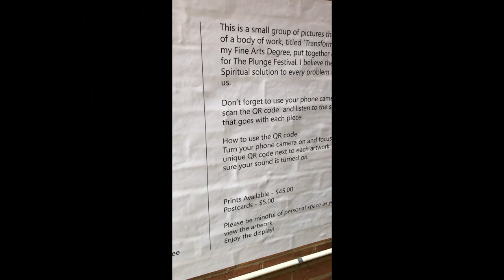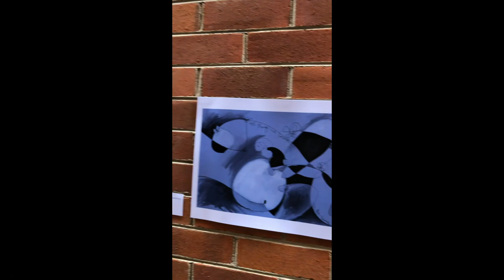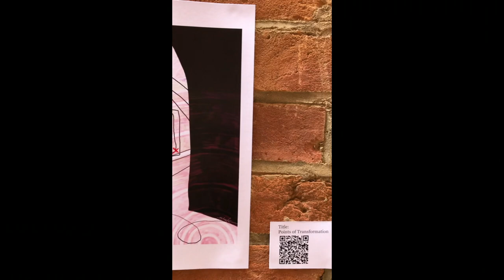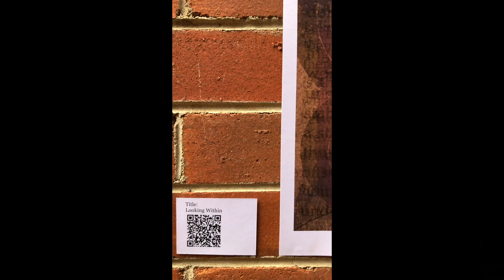Transformation - Plunge Art Festival 2020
This is a quick video of an outdoor exhibition for the 2020 Plunge Art Festival, Grafton, N.S.W.

Breimba Lane Exhibition Space is open to local artists wanting to display their Artwork.

Filmed and edited by Tony Schaefer